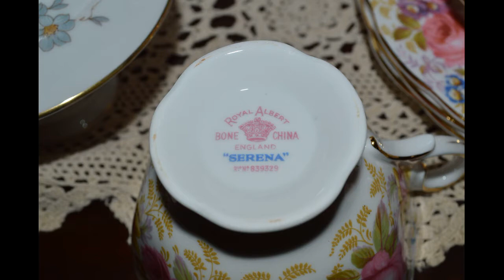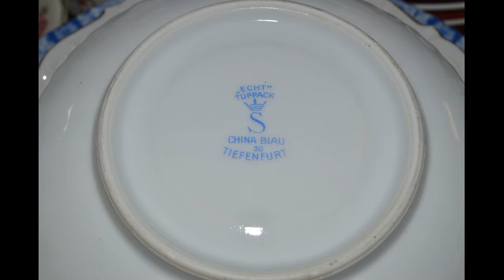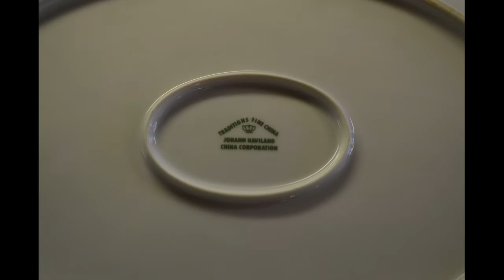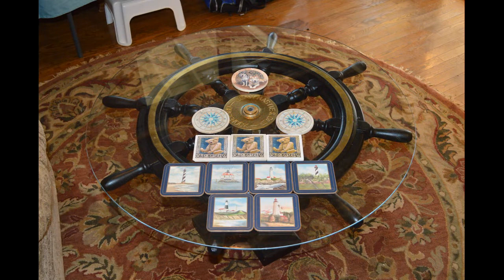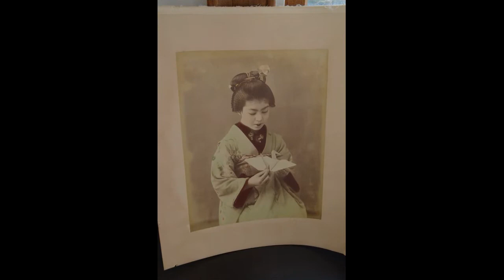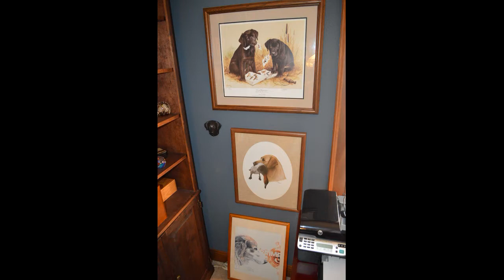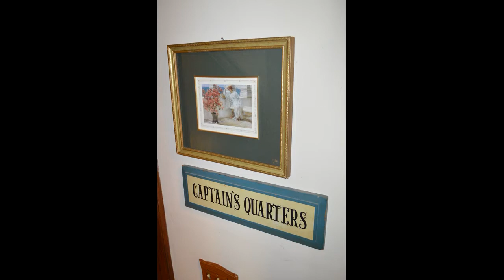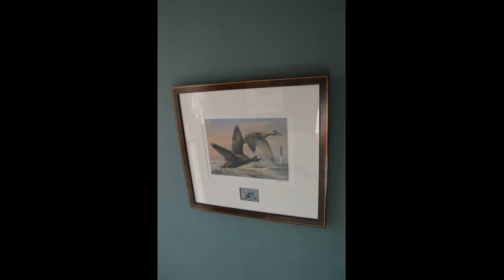Royal Port of Entry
Estate Sale

Thursday, Friday, Saturday & Sunday

Highlights:

Tons of China Sets
Dinghy Boat
Trailor
Handbags
Kitchenware
Shredder
Yard Decor
Riding Lawn Mower
Patio Furniture
Wicker Sets
Radios
Jewelry
Push Mower
Womens & Mens Clothing
Artworks
Tons of Tools
Coffee Maker
Lamps
Arts & Crafts
Stuffed Animals
Books
Crystal
Yarn
Dog House
Mens Watches
Chess Board
Trunks
Crabbing Equipment
Boating Supplies
Quilts & Bedding
Desktop Computer
Flat Screen Tvs
Vacuums
Furs
Rugs
Linens
Power Washer
HP Printers
Frames
Home Decor
Fishing Supplies
Vases